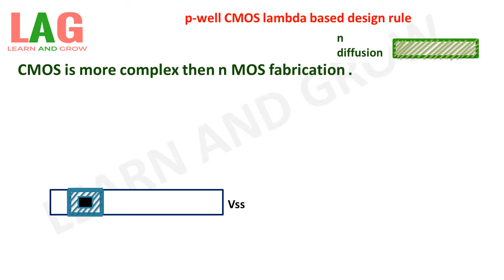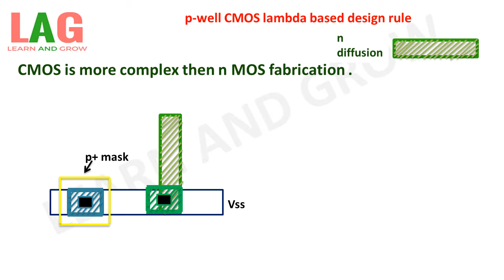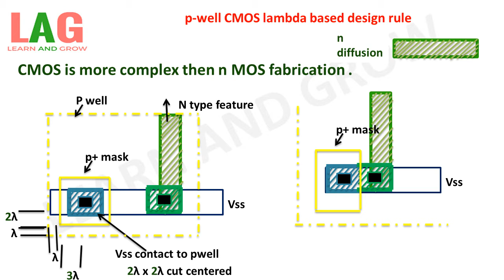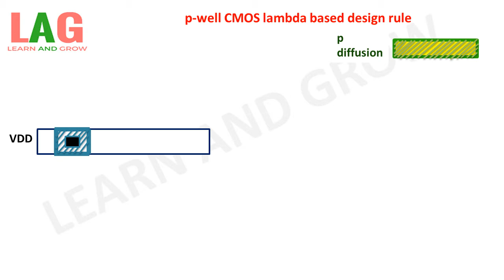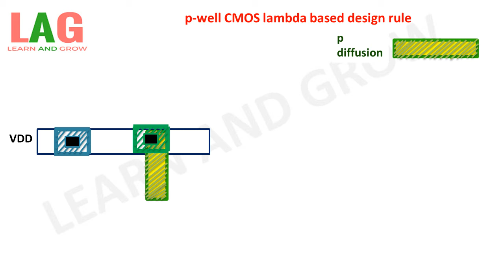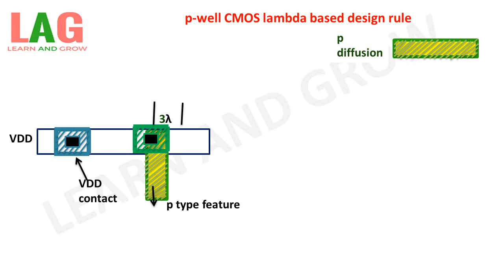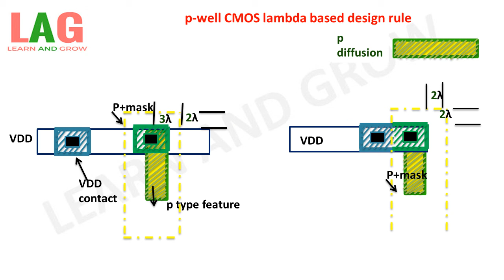p-well CMOS Lambda Based Design Rule (Hindi)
In this video we will discuss about p-well CMOS Lambda Based Design Rule.